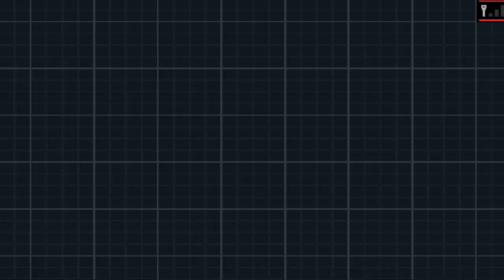Pokémon Nero 2 [Nuzlocke] - Parte 12 - Camelia, la regina dello stile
●REGOLE DELLA NUZLOCKE:

●Ogni Pokémon che va K.O è considerato morto e deve essere liberato.
●Il giocatore può catturare solo il primo Pokémon incontrato in una zona e nessun'altro.
●Se il primo Pokémon sviene o fugge, non c'è una seconda chance.
●Anche se non è esattamente una regola precisa, il consenso generale è che i giocatori devono anche soprannominare tutti i loro Pokémon, per formare forti legami affettivi.
●Nel caso in cui si incontri un Pokémon cromatico, lo si può catturare anche se non è il primo dell'area e non si è obbligati a rilasciarlo se è esausto.